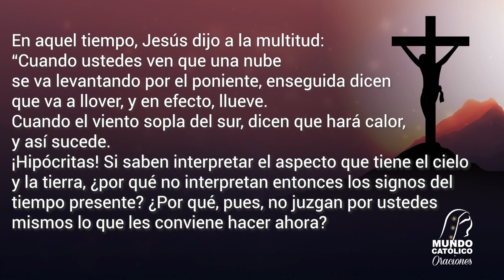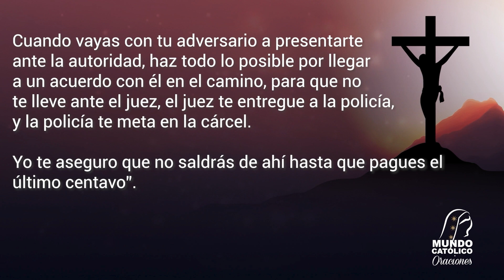Evangelio del Viernes 27 de octubre 2023 - Reconocer los signos de los tiempos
Viernes de la XXIX Semana del tiempo Ordinario

Reconocer los signos de los tiempos